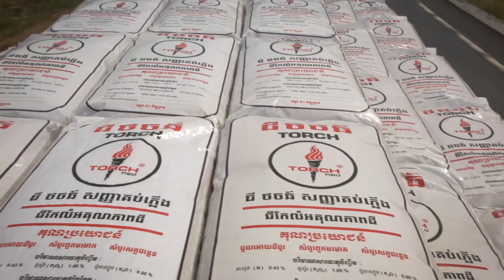โฆษณาทอช ชุด ทอชต่อต้านความยากจน ประเทศกัมพูชา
ทอชตราคบเพลิงร่วมต่อต้านความอยากจนด้วยการฟื้นฟูดิน ฟื้นฟูผลผลิต ฟื้นฟูชีวิตเกษตรกร ฟื้นฟูโลกเกษตรกรรมกัมพูชา